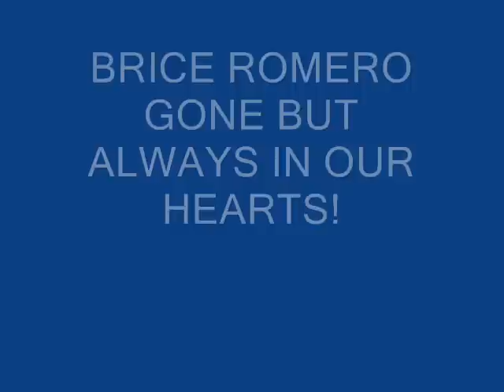brice tribute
memory of brice romero